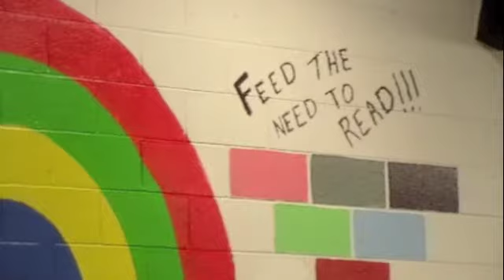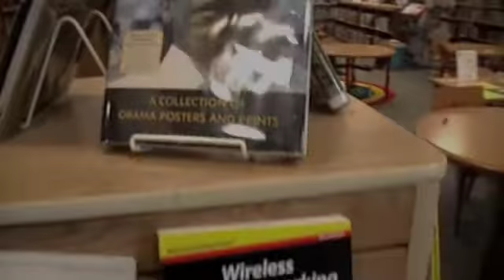Crozer Library Referendum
Vote YES for the Crozer Library Referendum on the May 17, 2011 primary ballot in the City of Chester, PA